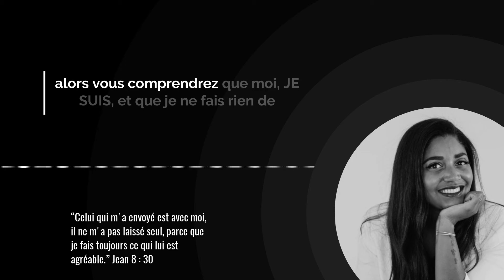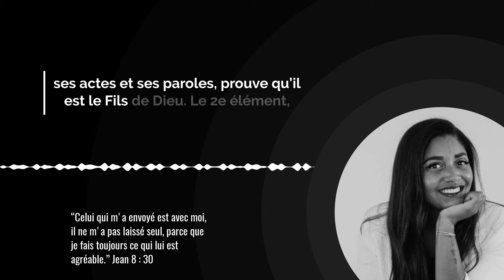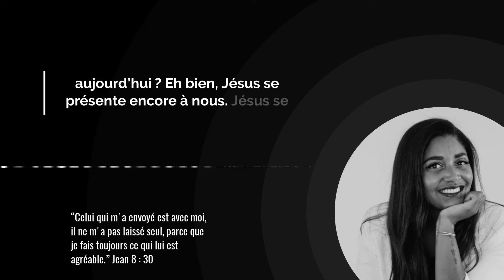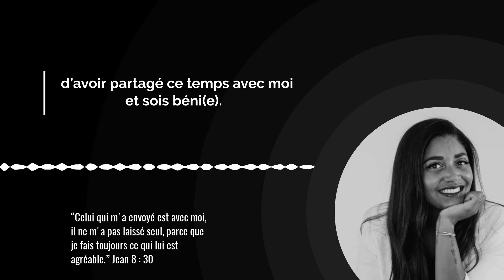La réponse de Jésus à la question : Qui es-tu ? / Avec Sandra Kouame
Dans l'Évangile de Jean, chapitre 8, Jésus répond à une question essentielle que beaucoup se posent encore aujourd'hui : "Qui es-tu ?" Jésus affirme qu'il est là depuis le commencement, qu'il est celui qui a été annoncé depuis des siècles. Il est le Messie, le Fils de Dieu, et il le prouve par ses paroles et ses actions.

Mais cette question s’applique encore à nous aujourd’hui. Sommes-nous capables de reconnaître Jésus à l'œuvre dans notre vie ? Trop souvent, on se laisse happer par les difficultés du quotidien, on s’appuie sur nos propres forces ou sur les valeurs de ce monde, et on en oublie de voir que Jésus est là, avec nous, à chaque instant.

Ce texte nous rappelle que Jésus n’a jamais cessé de se révéler, et il est toujours prêt à le faire dans ta vie. Il est le même hier, aujourd’hui et éternellement, et son amour pour toi est infini. Alors aujourd’hui, je t’encourage à t’accrocher à cette promesse, à croire que Jésus est à tes côtés et qu’il ne t’abandonnera jamais.

📥 Si tu souhaites recevoir par email « L’Évangile du jour », tu peux t’inscrire